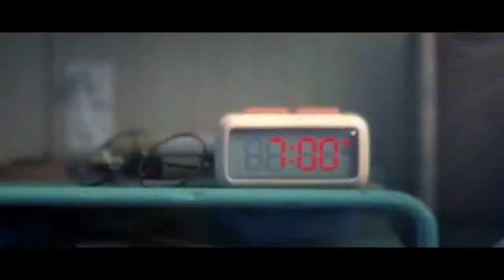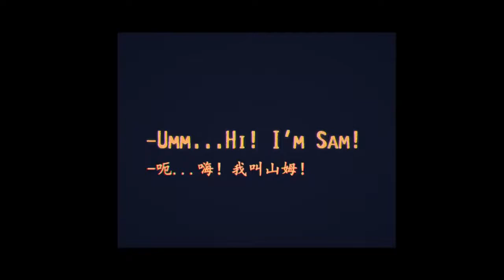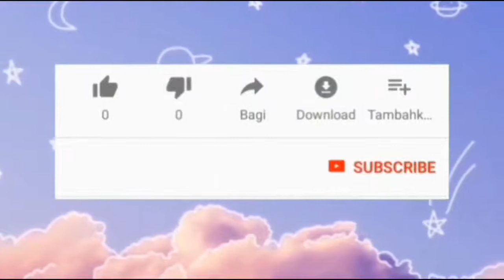فيلم قصير CGI متحرك "Crunch" من Gof Animation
CGI فيلم رسوم متحركة قصير "أزمة" من Gof Animation
CGI Animated Short Film     “Crunch   “ by Gof Animation